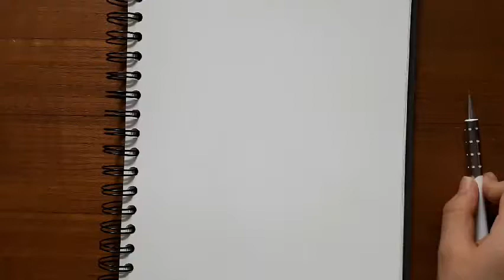Wolf pack drawing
This is my wolf pack drawing, hope you enjoy.